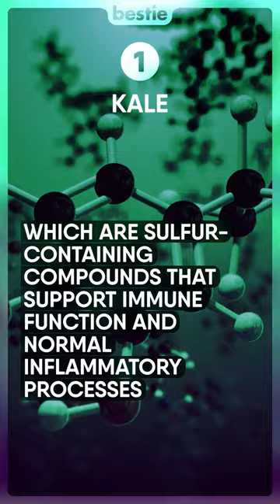12 Healthiest Green Leafy Vegetables You Should Eat Every Day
Dark leafy green vegetables are all the rage among health-conscious eaters. But the fact is that only few Americans meet the minimum requirement of these nutritional powerhouses. Hi viewers and welcome back to Bestie!

Green, leafy vegetables are some of the most important foods. They provide you with essential vitamins, minerals, antioxidants and fibers that keep you healthy. The best part is that there’s so many of them to choose from. And in today’s video, we will tell you the healthiest green leafy vegetables that pack the most powerful nutritional punch. From brussel sprouts, microgreens, arugula, collard greens to broccoli and more, watch till the end to learn about all of them.